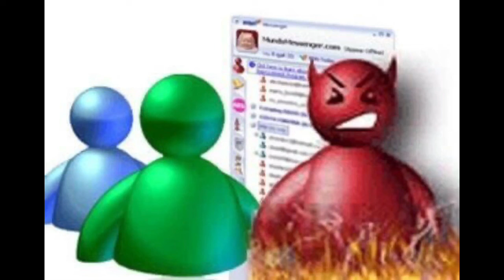vampiro joven - pedro ladroga (sped up)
bruh😡😂

use auriculares para una mejor experiencia auditiva.

use headphones for a better listening experience.